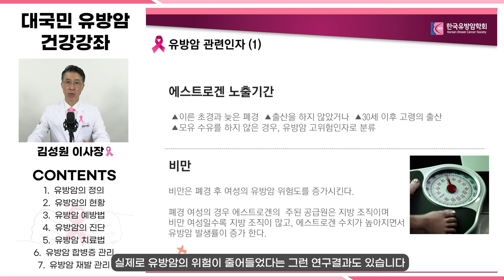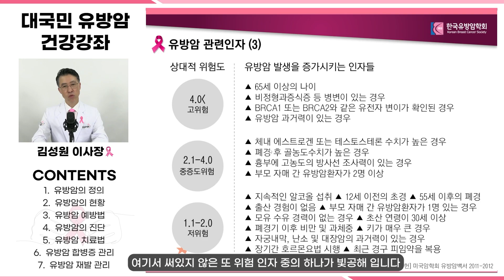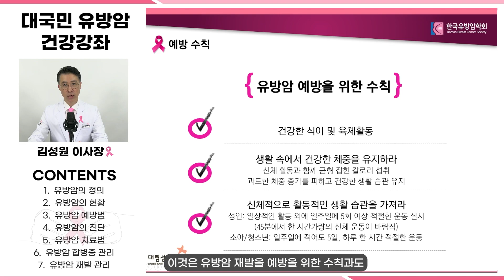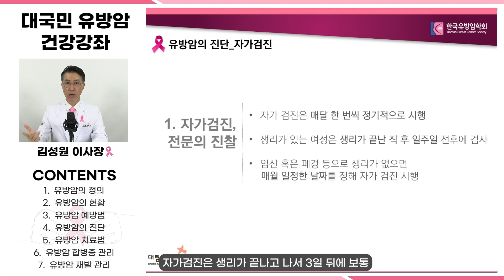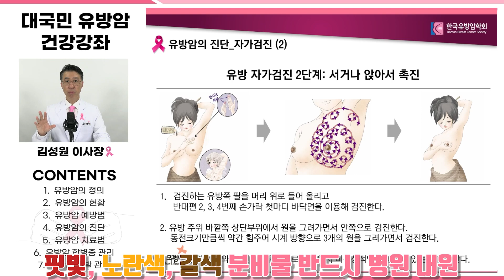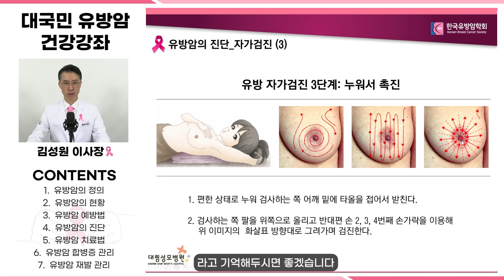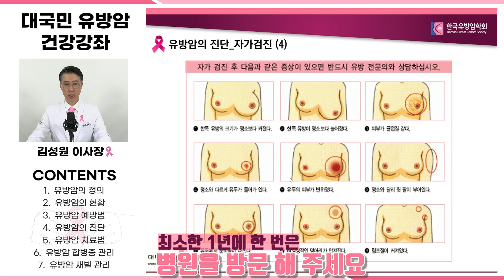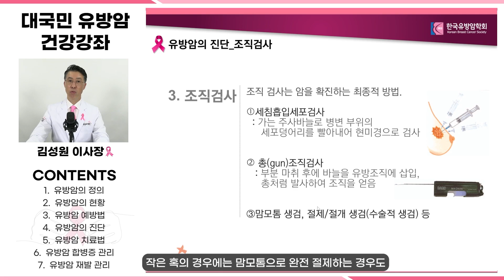유방암, 예방법과 자가 진단 방법 [대림성모병원 김성원 원장]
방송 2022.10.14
대국민 유방암 건강 강좌 (feat.한국유방암학회)

▶ 대림성모병원

위치 : 서울 영등포구 시흥대로 657